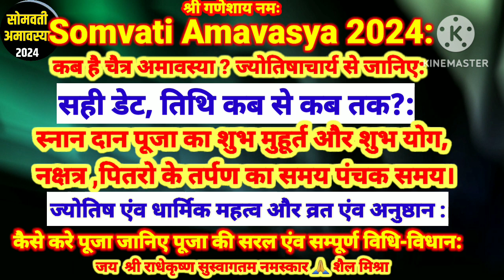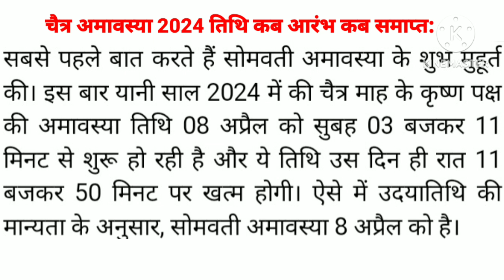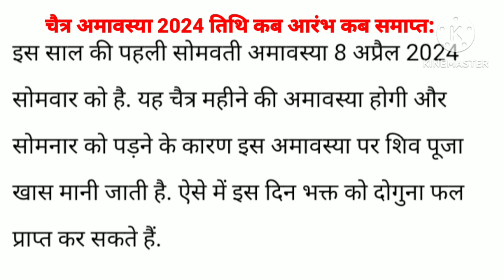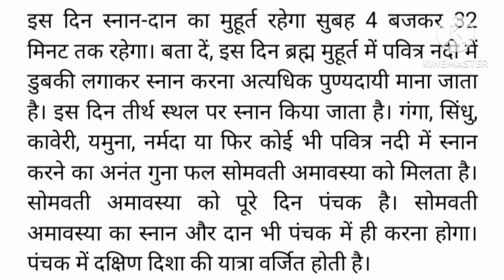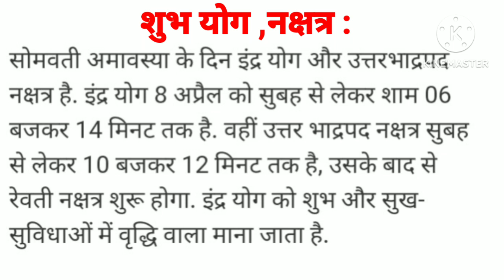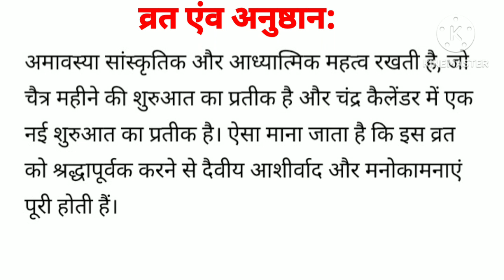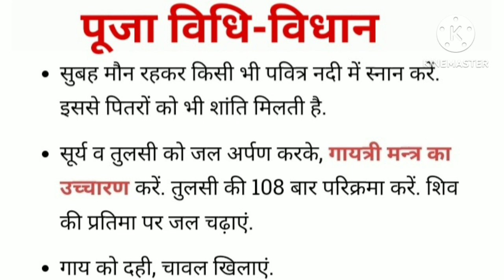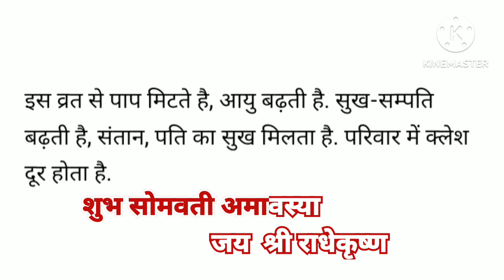चैत्र अमावस्या 2024 ज्योतिषाचार्य से जानिए सही डेट स्नान दान डि.बाक्स में देखे सम्बन्धित जानकारी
चैत्र अमावस्पा 2024 कब ज्योतिषाचार्य से जानिए सही डेट तिथि कब से कब तक सोमवती अमावस्या 2024
स्नान दान शुभ मुहूर्त पूजा शुभ मुहूर्त
शुभ योग नक्षत्र
पितरो के तर्पण का समय पंचक समय
ज्योतिष एंव धार्मिक महत्व
व्रत अनुष्ठान
कैसे करे पूजा जानिए पूजा की सरल एंव सम्पूर्ण विधि-विधान
पूजा पाठ करेंंट जानकारी चैत्र अमावस्या 2024